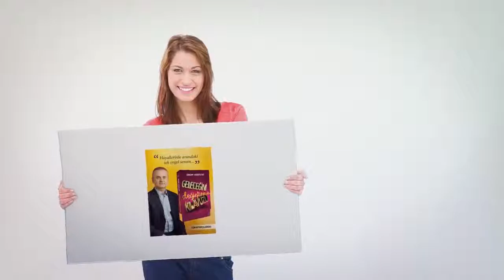Geleceğini Değiştirme'ye Hazır mısın?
21 günlük programın sonunda olacaklara sen bile inanamayacaksın.
GELECEĞİNİ DEĞİŞTİRME KILAVUZU bütün seçkin kitapçılarda